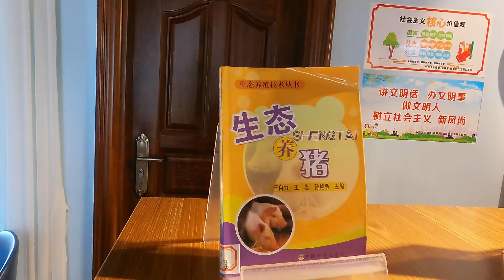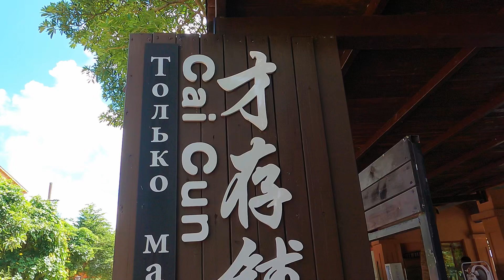海南澄迈县的才存村，感受慢生活的美好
在海南澄迈县的才存村，时间仿佛放慢了脚步。这里，乡村的宁静与现代的气息交织，构成了一幅动人的生活画卷，春耕秋收，每一个场景都是让人无法忘记的画卷。走进村里的咖啡书屋，一股浓郁的咖啡香与书香迎面扑来。挑一本心仪的好书，品一口香醇的咖啡，窗外的田野与远方的山峦构成最美的画框，将这份悠闲时光定格成心中最美的风景。

在这里，每一页书的翻动声、每一滴咖啡的滴落声，都似乎在诉说着新农村生活的美好变化。才存村不仅保留了乡村的淳朴与宁静，更增添了现代文化的气息。村民们在享受农业丰收的喜悦同时，也能在咖啡书屋中找到精神的寄托。
这不仅仅是一个简单的咖啡书屋，更是新农村文化建设的缩影，是村民们生活品质提升的见证。在才存村，感受慢生活的美好，发现新农村生活的无限魅力。让我们在这里，放下城市的喧嚣，找回内心的宁静，享受一段难忘的乡村咖啡书香时光。